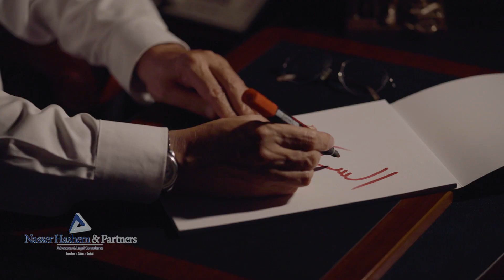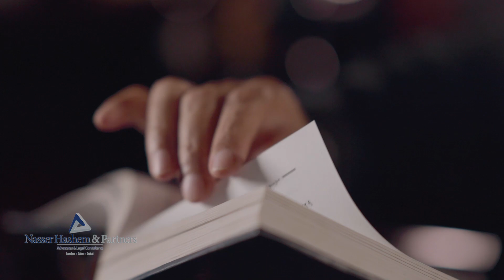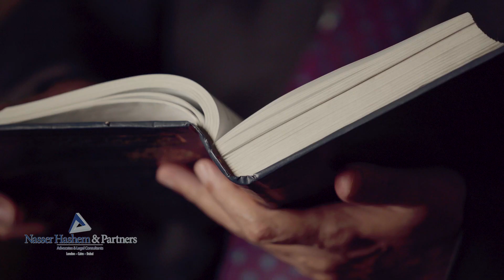الشيكات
المستشار ناصر هاشم
المحامي بالنقض
محامي دولي
محامي جنائي
خبير قضايا الأنتربول
محامي بالنقض والدستورية العليا
محامي مترافع أمام محاكم دبي